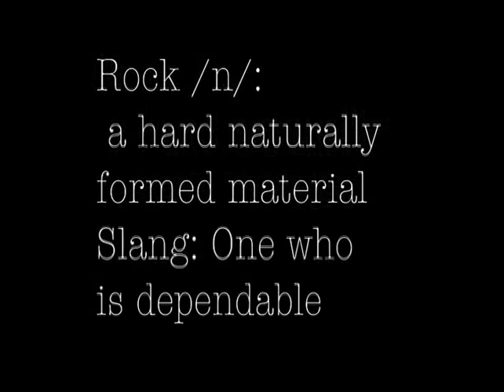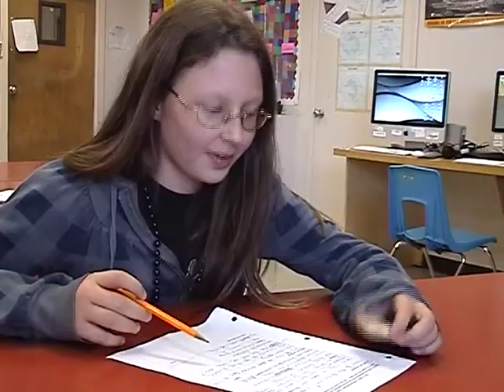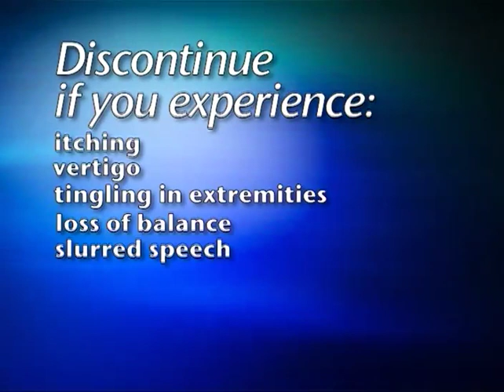09 Southwest Middle Pet Rock